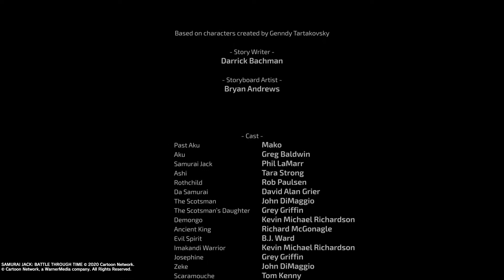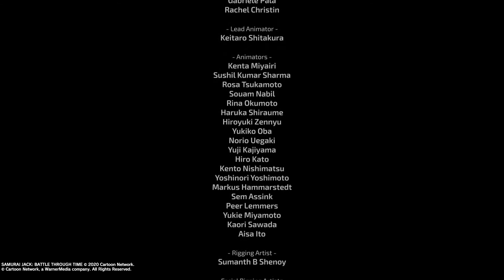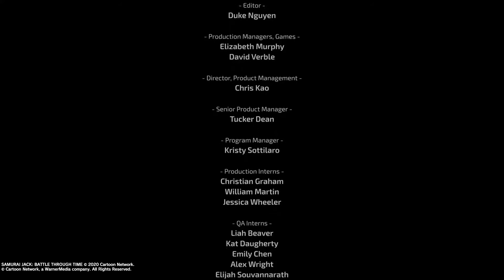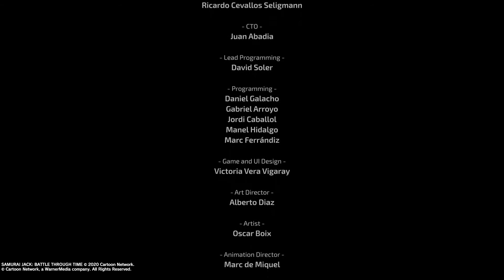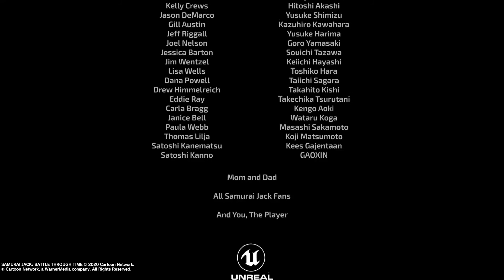Samurai Jack: Battle Through Time Walkthrough Gameplay Fighting Aku! [No Commentary]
Welcome to the last part of Samurai Jack: Battle Through Time!

Become the great Samurai Jack who travels across time. Find the path through time to end Aku’s evil reign once and for-all. Voicing the original Samurai Jack voice-actors, jump into this action packed game.

A new adventure, trusted allies, and familiar enemies. All to tie into an epic ending.
Travel through time and space and explore different worlds; survive dark futures and face diabolical monsters to seek your fate and free mankind.

Build your own legend, the one and only Samurai Jack!
Master each weapon and equip them to destroy your enemies once and for-all, train even harder and unlock new skills to increase your power and support your playstyle in your own unique way.

Released August 21, 2020 on the Playstation 4, Xbox One, Nintendo Switch, and PC.